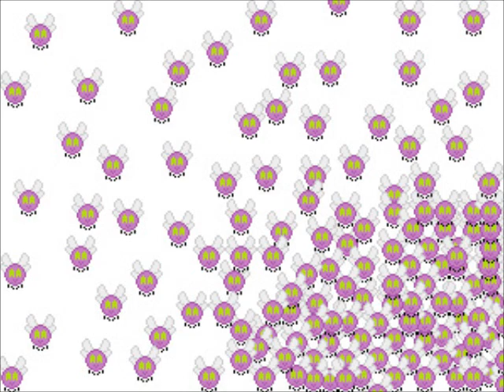Dr Dissonance as Interrobang Pie: Over 9000 Parasprites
Well, there are about 200 in the above pic...
Also, I STILL HAVE NO IDEA HOW TO USE FAMITRACKER!

So, the bonus round of the 4th Remix War is to 'emulate' a fellow brony musician...after an interesting conversation, I-Pie and I decided to style swap with each other!
Crazy I know...
Also, this sounds nothing like I-Pie, PLEASE FORGIVE ME!

(Sorry boys, but I've got plans!)